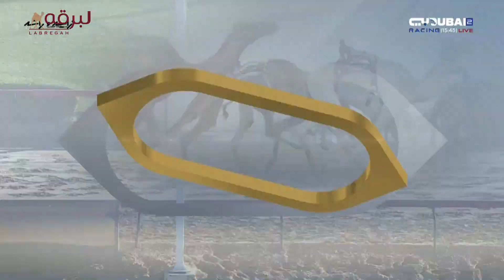ش13 هملولة لـ هجن الرئاسة (حمدان محمد مروشد) المرموم الأسبوع السادس 16-11-2024م لقايا بكار 7:42:0